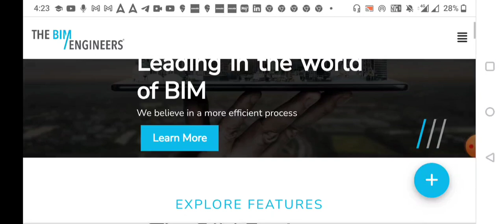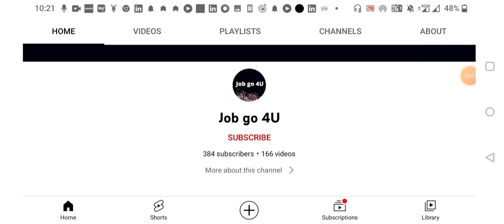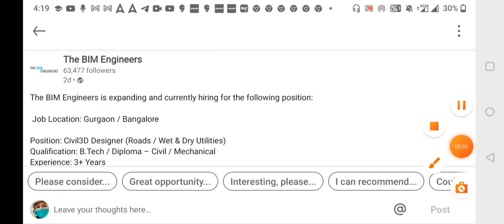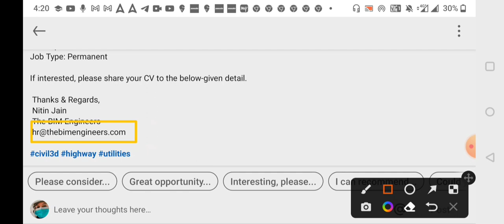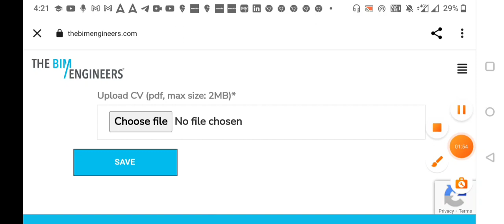THE BIM ENGINEERS RECRUITMENT 2022 || MNC COMPANY JOB || PERMANENT JOB || DEGREE / DIPLOMA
THE BIM ENGINEERS RECRUITMENT

VIDEO CONTENT : -

TOPIC : THE BIM ENGINEERS RECRUITMENT

DESCRIPTION:
*Company Short Description
*Notification details
*Eligibility Criteria
*Educational Details
*Expected Salary